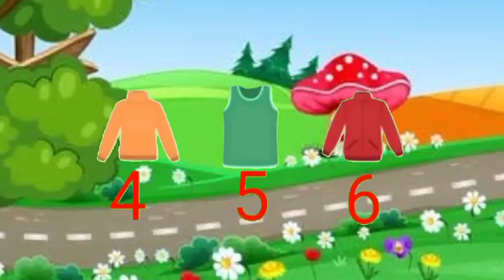Dhobi Aaya Dhobi Aaya|Hindi Balgeet|धोबी आया धोबी आया|Famous Hindi Rhyme@infobellshindirhymesEp-060